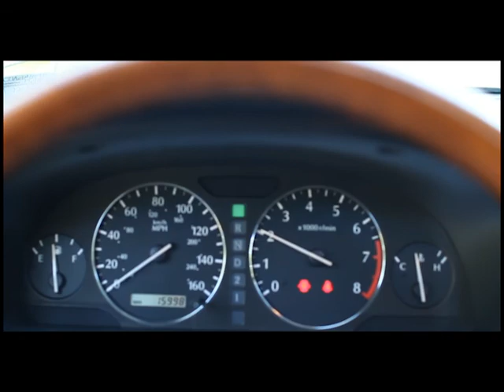2001 Infiniti Q45